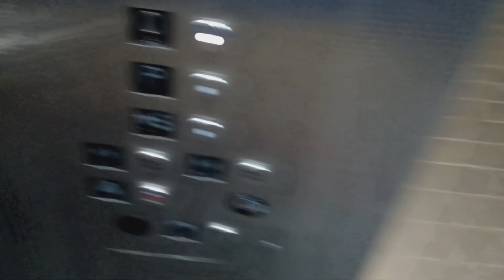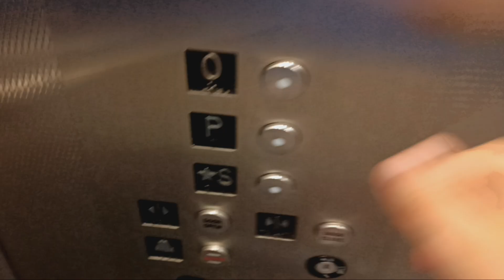Mongrain hydraulic elevator at the MTA MNRR White Plains station (White Plains, NY)